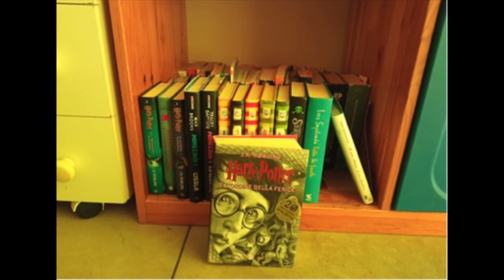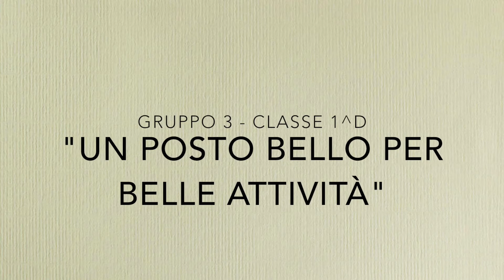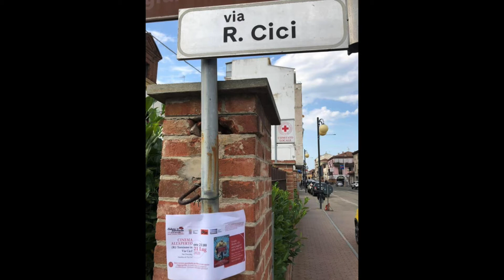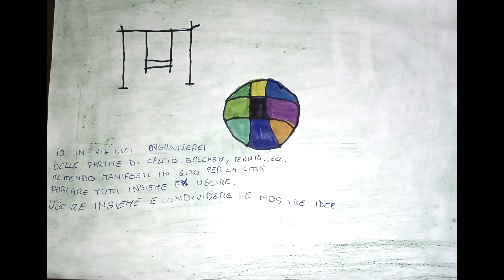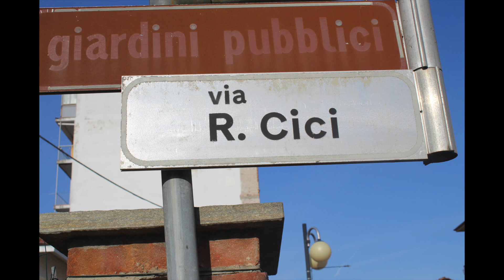Webcast 1^D Media San Damiano d'Asti 2021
Divisi in gruppi i ragazzi hanno proposto una foto che rappresentassero delle idee e delle proposte in merito alla gestione di giardini di Via Cici.
Ecco le immagini scelte dalla 1^D!!